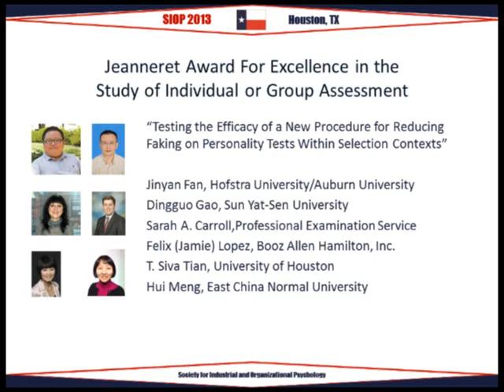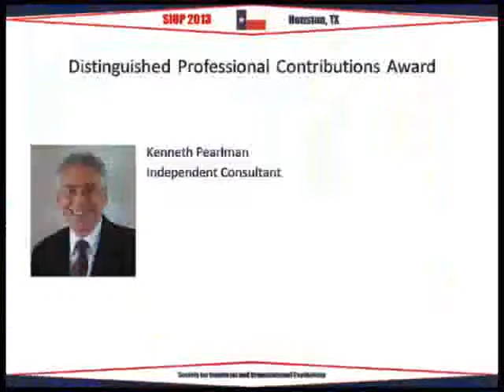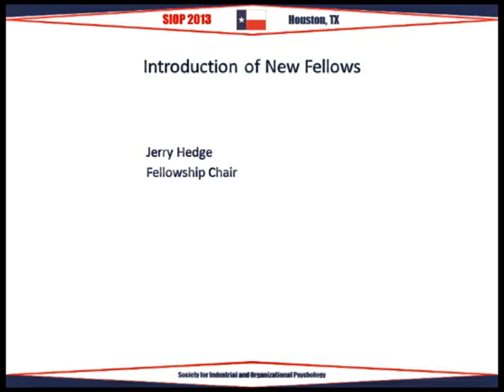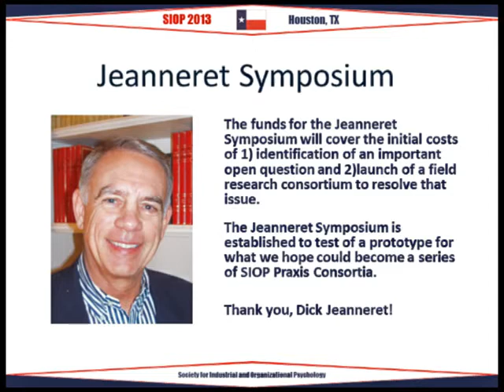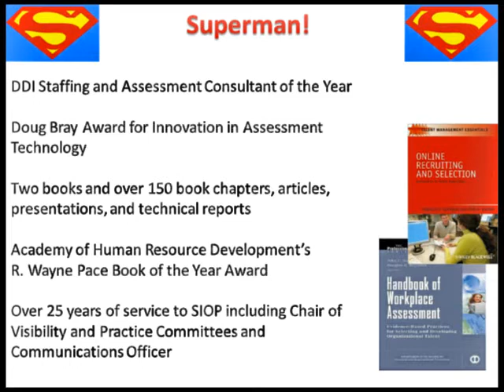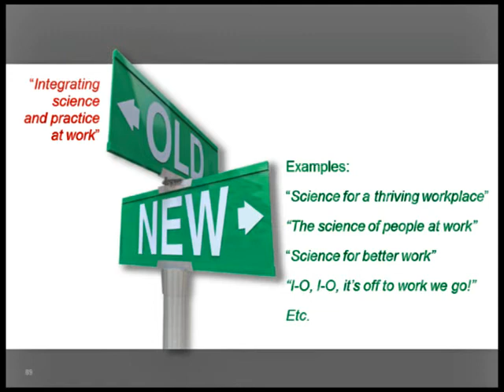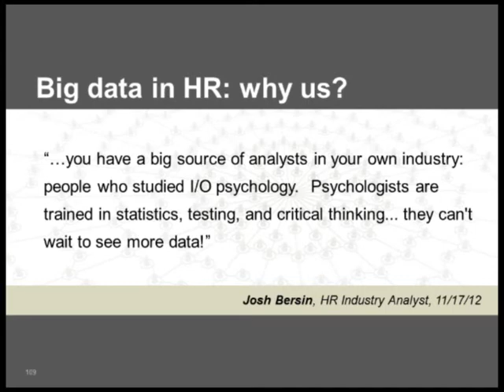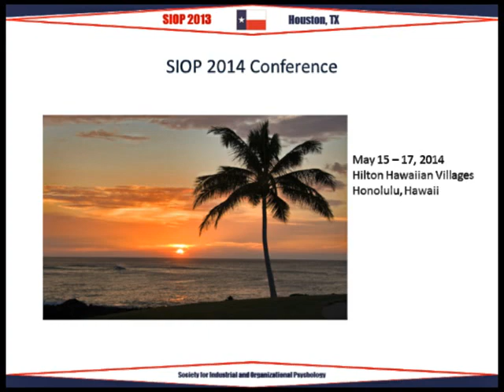SIOP Conference Opening Plenary 2013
28th Annual SIOP Conference opening plenary session. Features presentations of awards, presentation of new SIOP Fellows, and Presidential address.